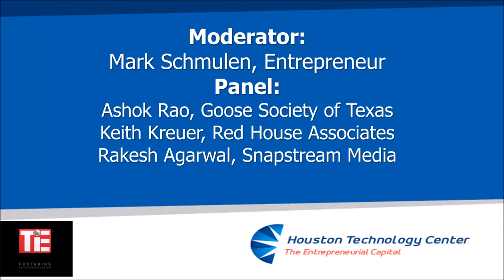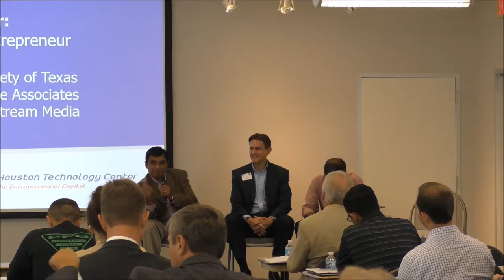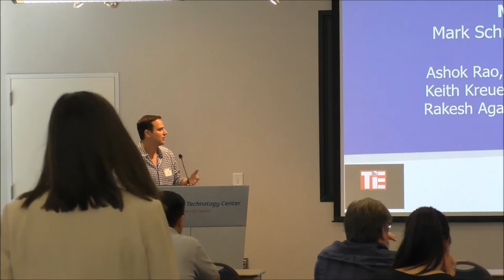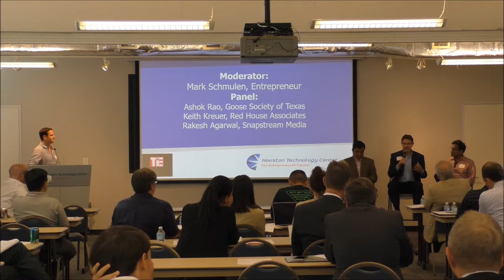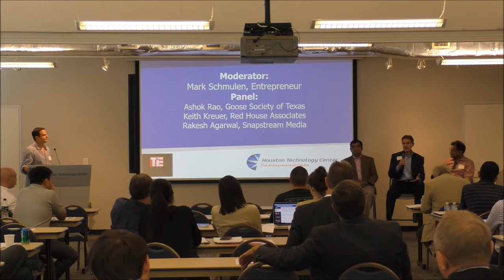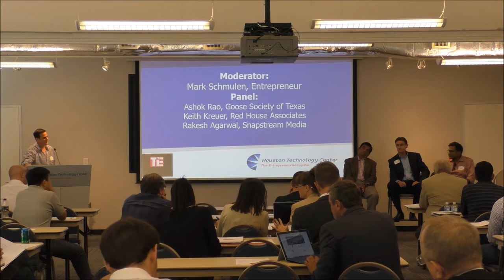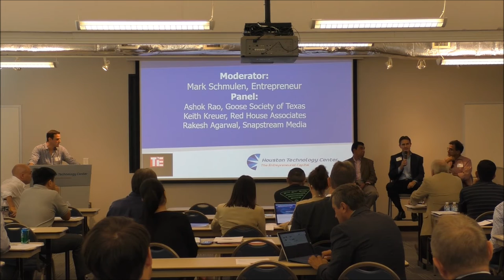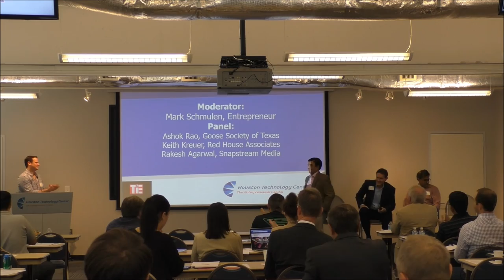Panel: Tales from Both Sides – Entrepreneurs Turned Investors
MODERATOR: Mark Schmulen, Entrepreneur
PANEL:
o Ashok Rao, GOOSE Society of Texas
o Keith Kreuer, Red House Associates
o Rakesh Agarwal, Snapstream Media

OVERVIEW: It’s said the best investors are those who have stood in your shoes and can empathize what you are experiencing as a founder. Successful entrepreneurs turned investors bring unique perspectives and value beyond their capital